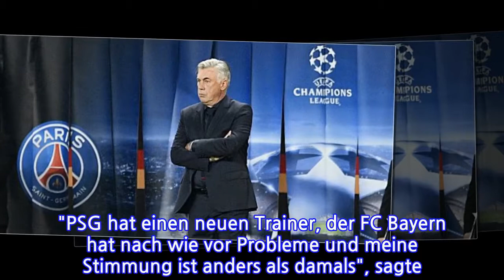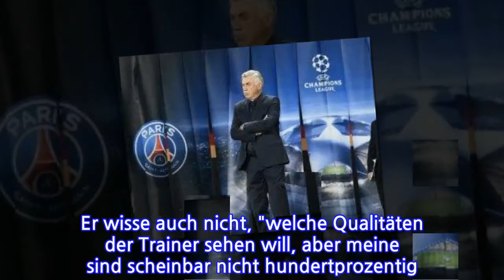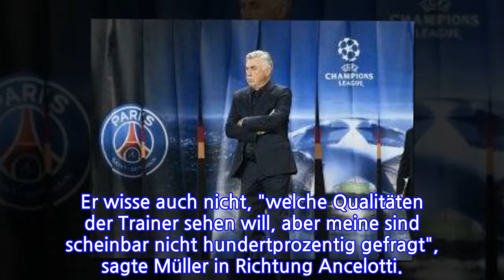Ancelottis Seitenhieb in Richtung München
Ancelottis Seitenhieb in Richtung MünchenNach rund einem Jahr kehrt Carlo Ancelotti am Mittwochabend als Trainer von Napoli zurück nach Paris. Als Coach der Bayern überraschte er damals mit seiner Aufstellung. Der Plan des Italieners ging schief, die Bayern gingen 0:3 unter und Ancelotti musste gehen. Nicht ohne Groll blickt der 59-Jährige nochmal zurück.